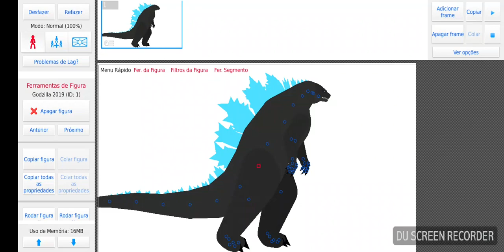Vocês querem que eu use ele ou aquele mesmo?